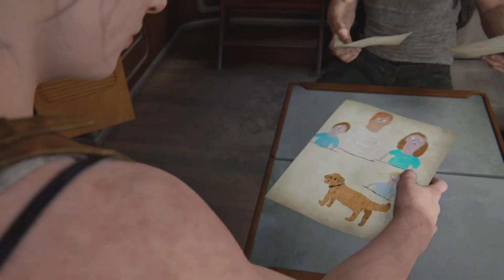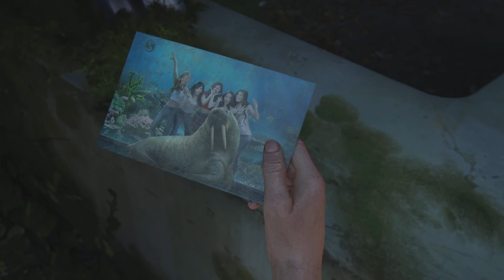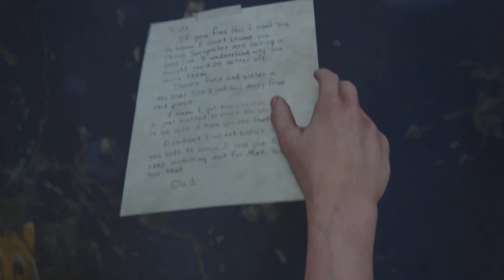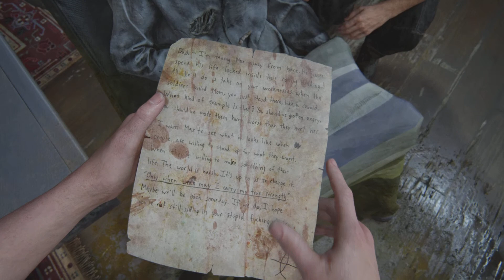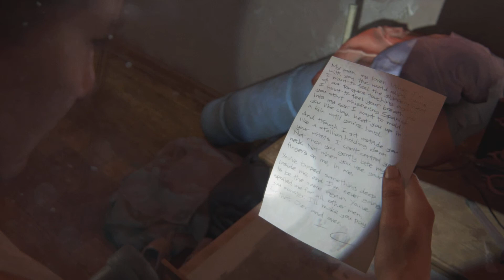Last Of Us: Part II: Abby & The Aquarium